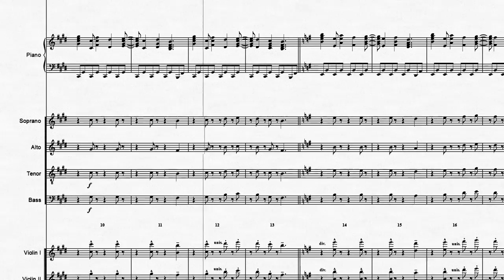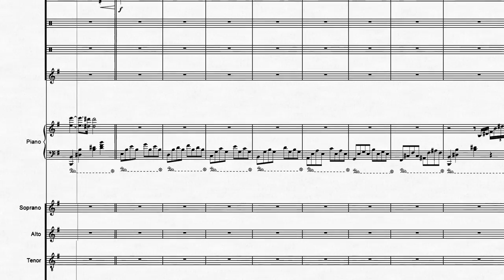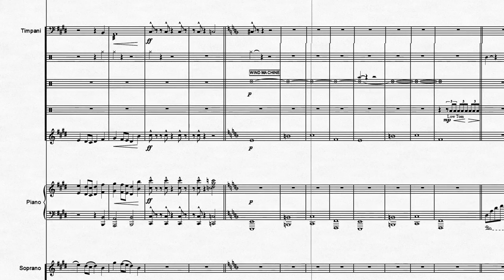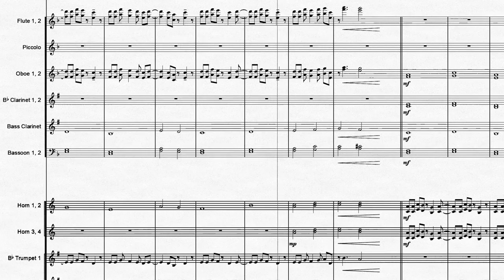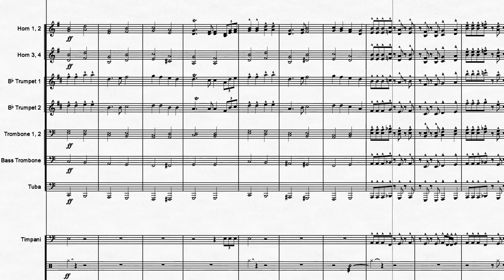Attack on Titan: Openings Medley | Orchestral Cover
Openings Medley from Attack on Titan
Original music by Revo & Linked Horizon